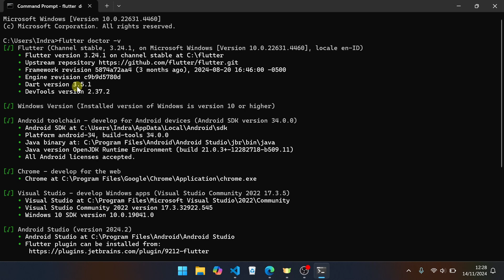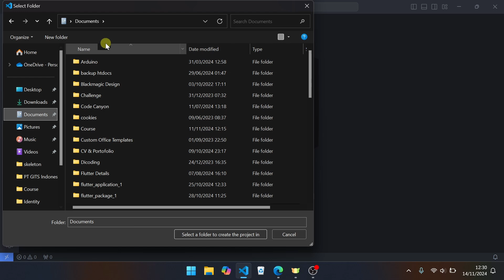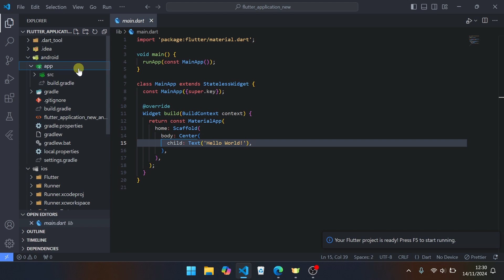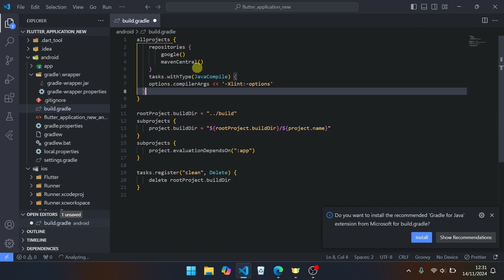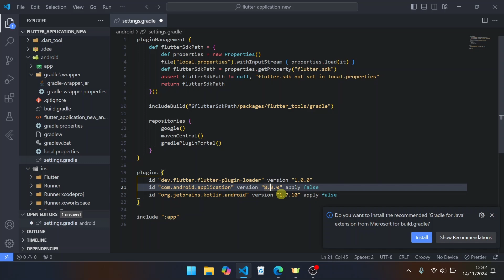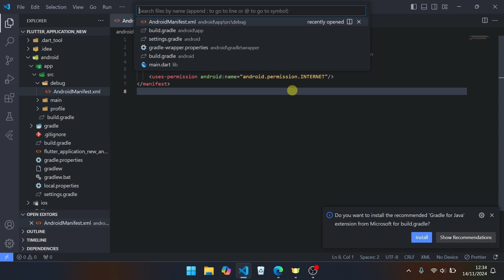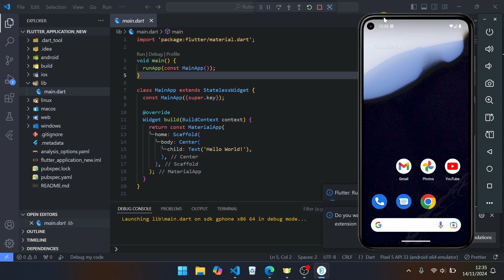Create Flutter Project After Android Studio Ladybug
After upgrade Android Studio to Ladybug, there are some incompatible version setting on Flutter project, and here how to set compatible version.

Current Spec:
- Android Studio LadyBug
- Java Version 21 (Based on Android Studio)
- Flutter 3.24.1